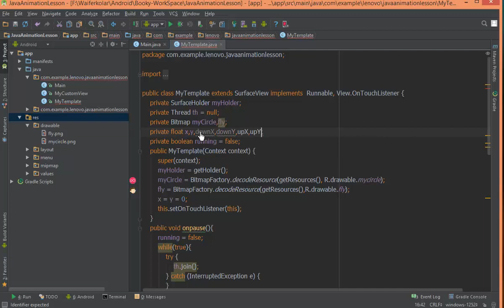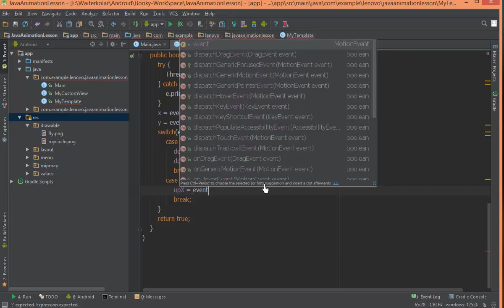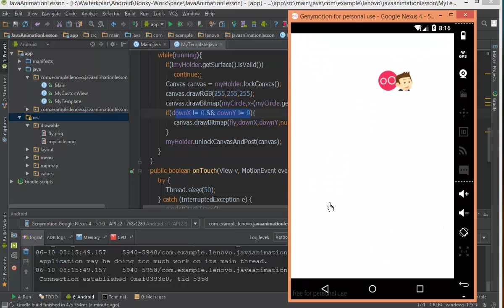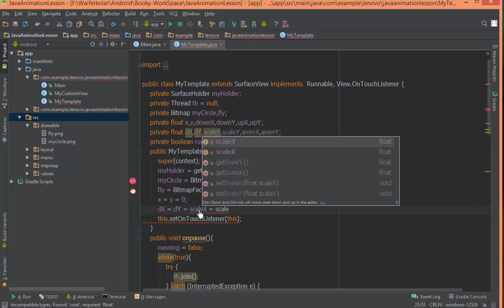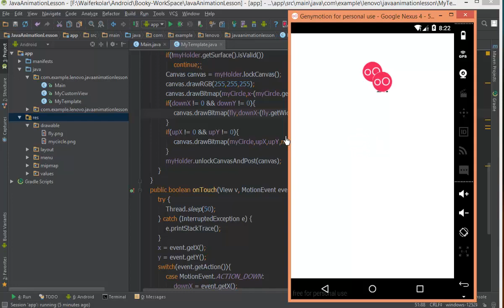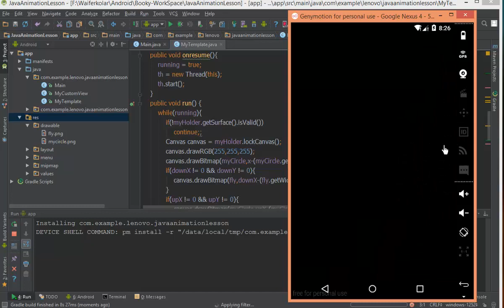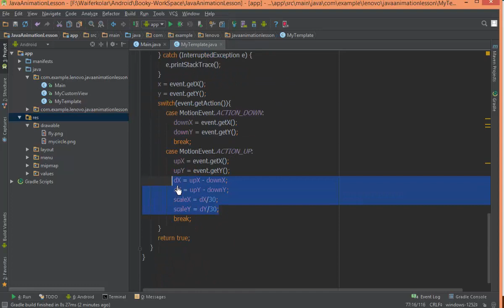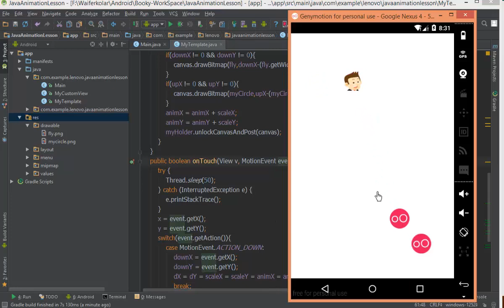171 Simple Animation 4